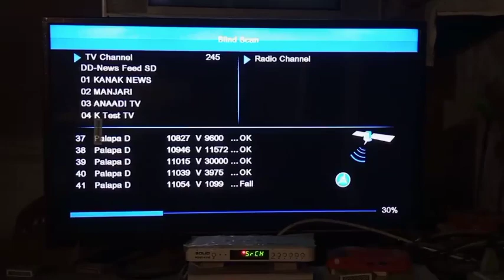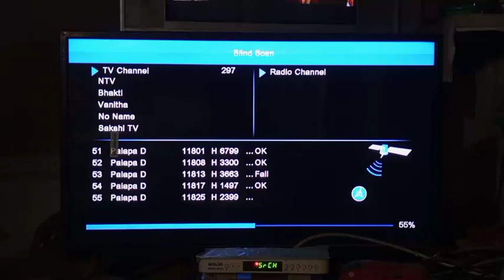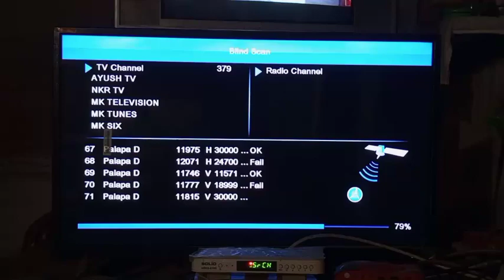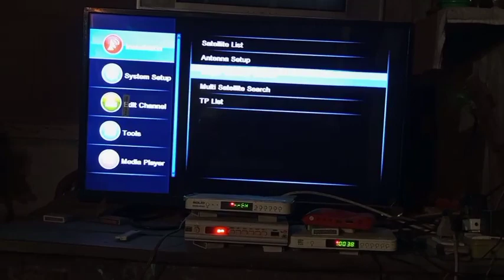shariya के बनाए हुए 6 फीट होममेड इस एंटीना पर 83 ईस्ट डिश सेटिंग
बिना तार का अपने लैपटॉप में लाइफटाइम टीवी कैसे देखें

यूपी और बिहार के बॉर्डर में पूर्वी उत्तर प्रदेश में 9 est लिस्ट सेट किया है वह भी प्राइम फोकस डिश एंटीना 6 फीट पर तो आइए देखें दोस्तों किस प्रकार से मैंने नई लिस्ट को सेट किया है पूर्वी उत्तर प्रदेश में जोकि प्राइम फोकस डिश एंटीना 6 फीट पर

ddfree dish bablu bana vlog, bablu banna vlog, bablu banna vlog 100k, bablu banna vlog viral kese huaa, desi vlog, first vlog, my first blo

dish setting without sat finder. dish setting without frequency. dish setting without TP. dish setting from android mobile. इस वीडियो में डिश को सेट करने का ऐसा तरीका बताया गया है

Vlog video
Daily vlogger
Daily vlogs India
Daily vlogs

HD Box 4k Prime Full hd android 4k settopbox Android 4k full hd settopbox HD Box 4k Prime MultiStream T2Mi UHD Satellite & IPTV Android Receiver 4k Cccam mgcam settopbox Android settopbox 4k Android t2mi+s2 settopbox Lowest Android settopbox
Full hd android 4k settopbox
Android 4k full hd settopbox
HD Box 4k Prime MultiStream T2Mi UHD Satellite & IPTV Android Receiver

low price Android settopbox
sattelite trackers
jk dish info